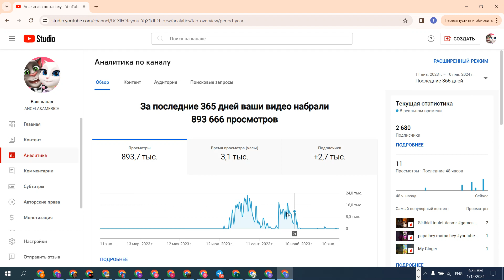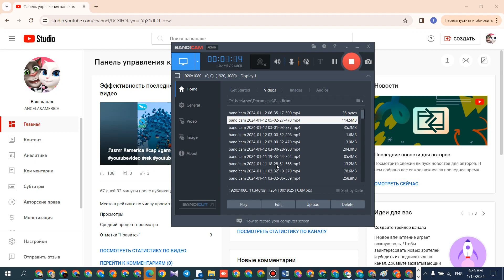N1053 YOUTUBE KANAL SOTILADI 2023 PULATOV DILMUROD internetda pul ishlash youtube prosmotr ko'paytir